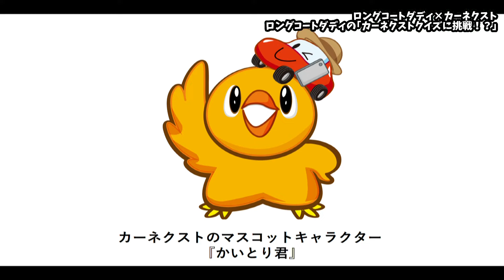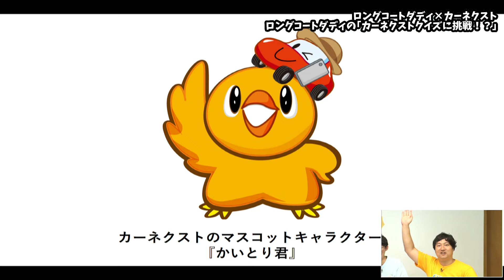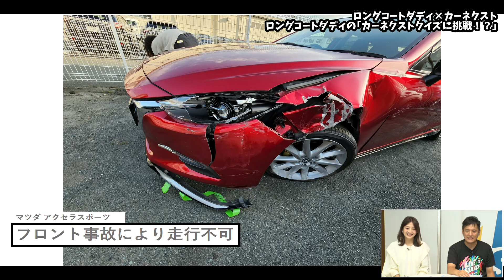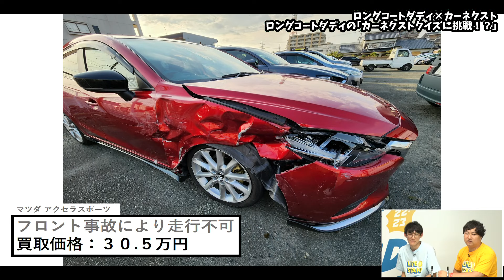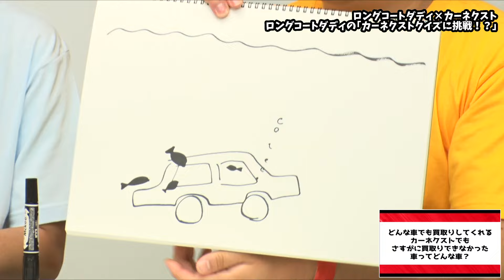【期間限定】ロングコートダディ×カーネクスト ロングコートダディの『カーネクストクイズに挑戦！？』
どんな車でも0円以上で買い取るカーネクスト。こんな車でも買い取りできる？！驚きの買い取り実績を紹介します！